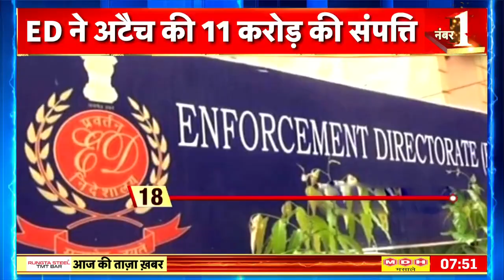Congress नेता को रस्सी बांधकर पीटा, फिर सड़क पर घसीटा, इतना मारा की दांत तक तोड़ दिए | News18 India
Some people thrashed a Congress leader in Vidisha, Madhya Pradesh. The video of this incident went viral on social media.
मध्य प्रदेश के विदिशा में कुछ लोगों ने कांग्रेस के नेता की जमकर पिटाई कर दी..इस घटना का विडियो सोशल मीडिया पर वायरल हो गया.

news18 live | news18 india live | live news | aaj ki taaja khabar | n18oc_madhya-pradesh